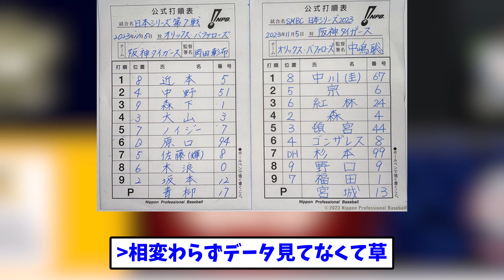日本一をかけた大一番でスタメン「6番DH原口」で全阪神ファンが困惑ww【なんJなんG反応】【2ch5ch】